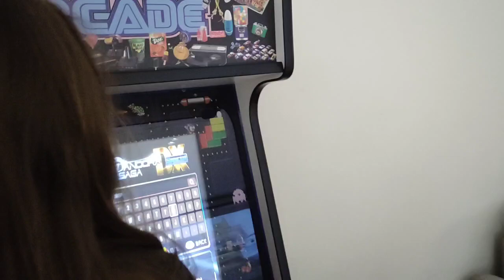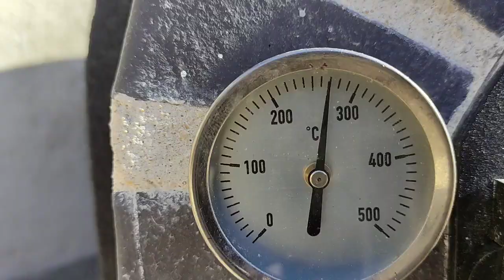😋Cochinillo Lechal 😲 Comilona con Buenos Amigos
➡️Visitamos la población de Vallromanes donde yo viví en el pasado y tuve mi propio taxi para comer un cochinillo al horno con los amigos de toda la vida
se puede se puede
viviendo sin jefes